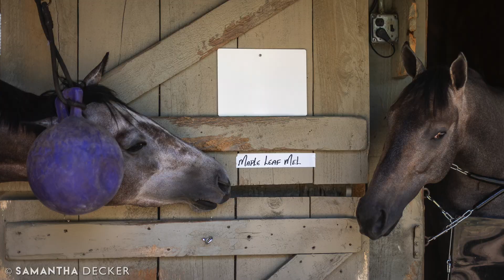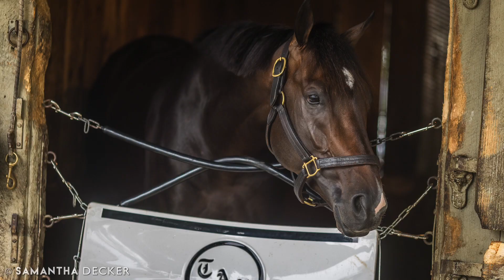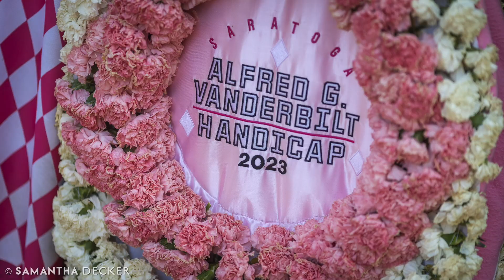Sam's Best of 2023: Equine, etc.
Sit back, relax, and enjoy this slideshow of over 1000 photos and video clips I took this year of horses or at racetracks and other equine facilities.  You'll see Cody's Wish, White Abarrio, Idiomatic, Mage, Arcangelo, Proxy, Randomized, Just F Y I, War Like Goddess, Nest, Clairiere, Flightline, Funny Cide, Derma Sotogake, Commentator, and many more!